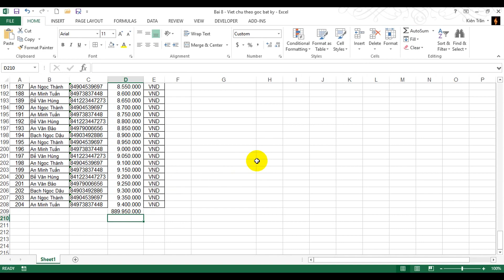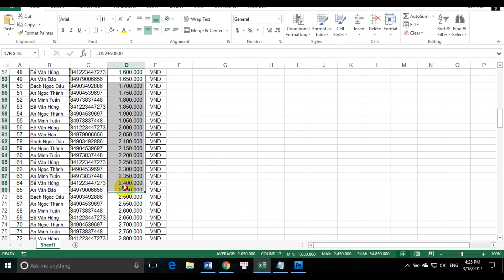[Thủ thuật excel ] Bài 10 - Cách xem nhanh giá trị lớn nhất, nhỏ nhất trong vùng chọn